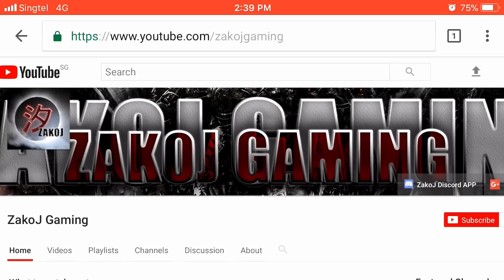Legacy of Discord-Gift Exchange 12 March 12AM Reset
To benefit and preview for Bros in different time zone.

狂暴之翼